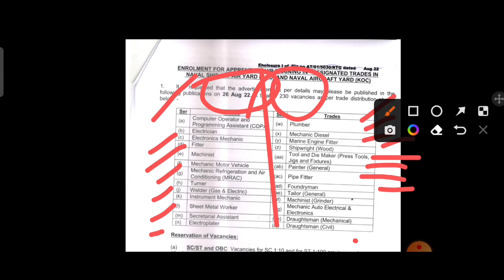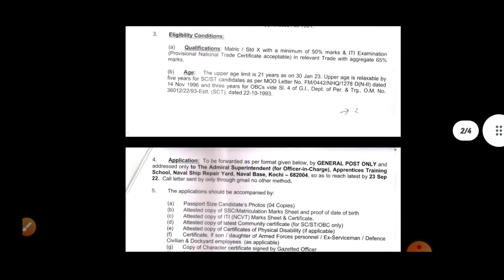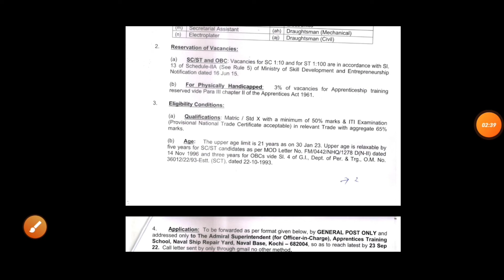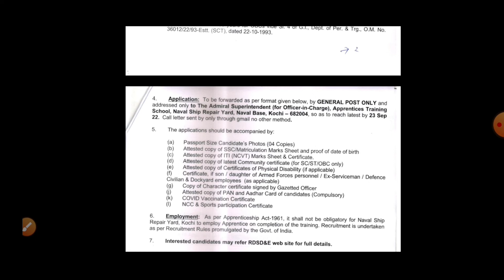Apply Now: Indian Navy Apprentice recruitment, online form available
Indian Navy apprentice form 2022 | indian navy apprentice online form 2022 | Indian Navy jobs 2022
ITI latest vacancy 2022 | iti new vacancy 2022 | 14 ट्रेड के लिए निकली पक्की नौकरी | iti pass job

आईटीआई अप्रेंटिस वेकेंसी कब आएगी 2022

Apprenticeship पर Registration कैसे करें

Indian Navy apprentice recruitment 2022
Indian Navy apprentice
Indian Navy apprentice kya hota hai
Indian Navy apprentice online form 2022
Indian Navy apprentice form kaise bhare
Indian Navy apprenticeship
Indian Navy apprentice recruitment 2022 apply Online
iti jobs
iti pass govt job 2022
iti latest vacancy 2022
iti pass latest vacancy
iti pass latest job
iti ke baad kya kre